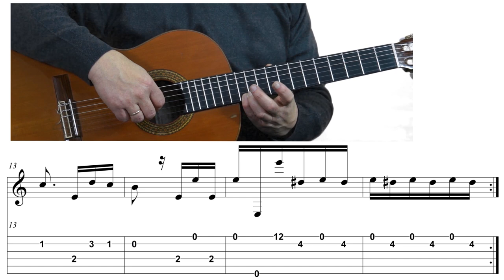Für Elise - ELIZAI kaip groti TAB. Mokomės groti gitara!